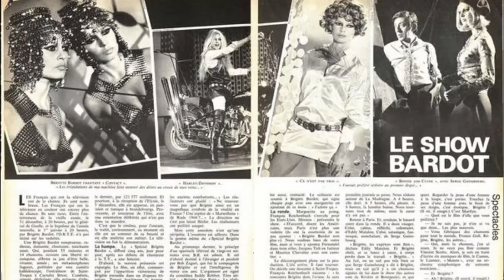Le show Brigitte BARDOT: Histoire du look Harley Davidson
Musique et extraits du générique du show Bardot et du vidéoclip « Harley Davidson » par Brigitte Bardot.
Photographies Getty Images (non retouchées)

Ah on l’aimera toujours notre belle B.B !  Ne manquez pas la vidéo sur ma robe inspirée du clip Harley Davidson la semaine prochaine !